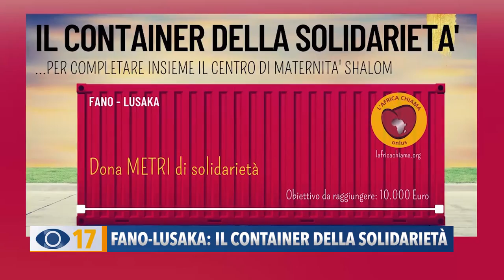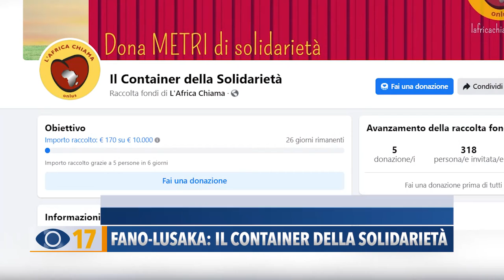Fano-Lusaka: il container della solidarietà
Il Container della Solidarietà, con materiale per il Centro di Maternità in Zambia. L'Africa Chiama lancia una raccolta fondi per sostenere le spese di spedizione.